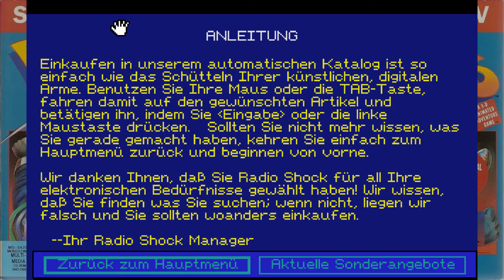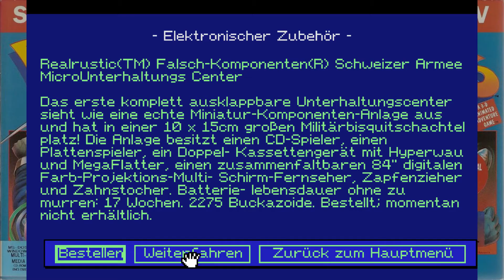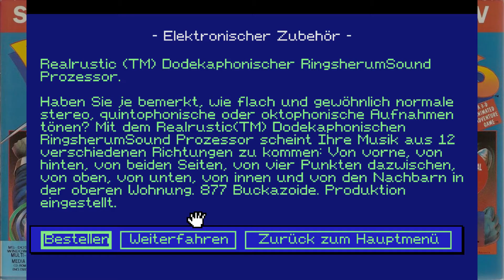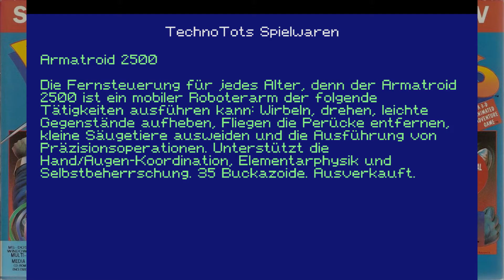Space Quest 4 ♦ #04 ♦ Einkaufsbummel ♦ Let's Play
Wir sind mit den Mädels auf Einkaufstour. Leider lassen sie uns hier einfach so stehen. Nan gut... schauen wir uns einfach alleine ein wenig um. Wir finden einen Elektronik Laden der uns was gutes verkaufen kann. Leider fehlt das Geld dazu.

Spiel: Space Quest 4
Genre: Adventure

♦♦♦♦ Wo kaufen? ♦♦♦♦